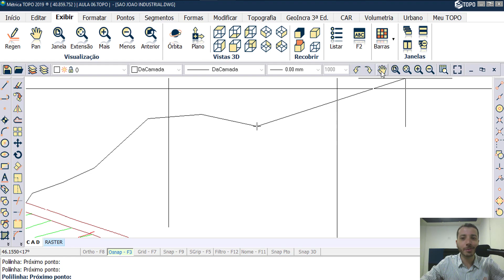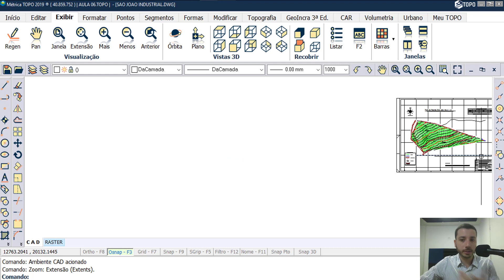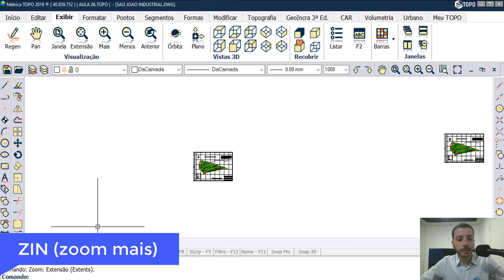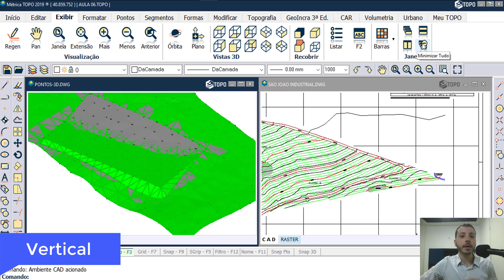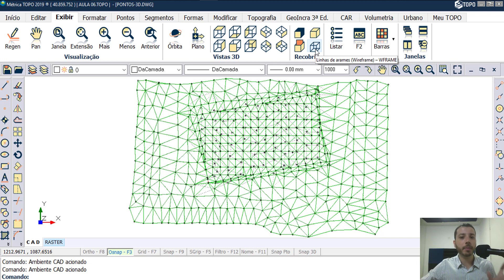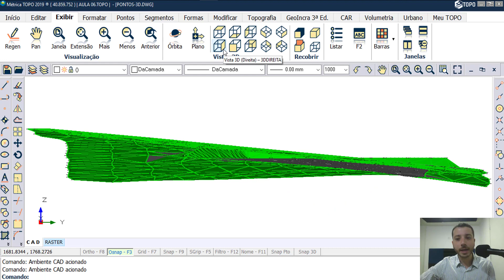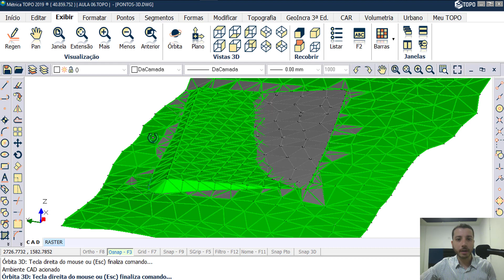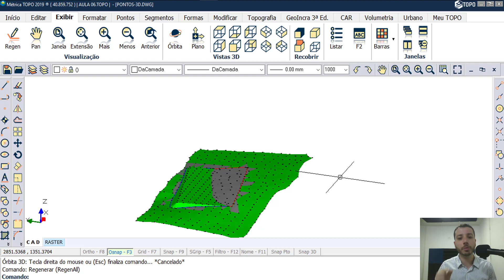Visualizações do desenho - Curso de CAD Aplicado à Topografia - Aula 05